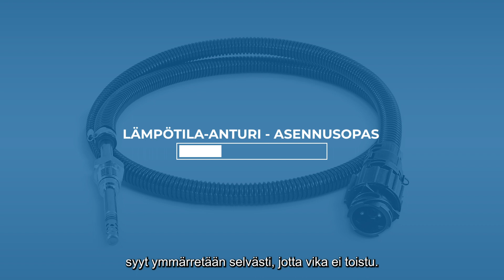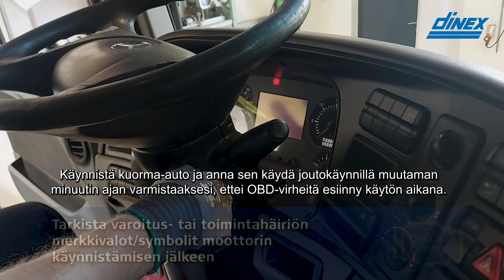Dinex-lämpötila-anturin asennusopas (Finnish)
Olemme tehneet siitä sinulle helppoa tämän vaiheittaisen lämpötila-anturin asennusoppaan avulla.

Täältä näet, kuinka helppoa vanhan lämpötila-anturin purkaminen ja korvaaminen kuorma-autossa olevalla uudella Dinex-lämpötila-anturilla on.